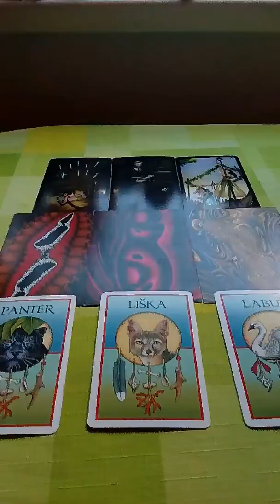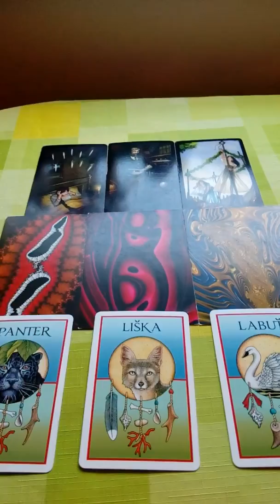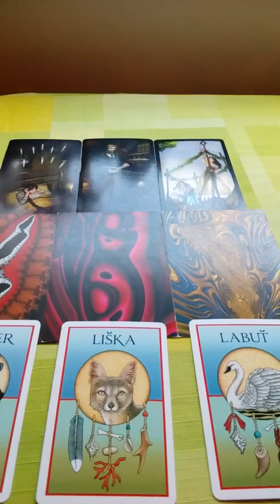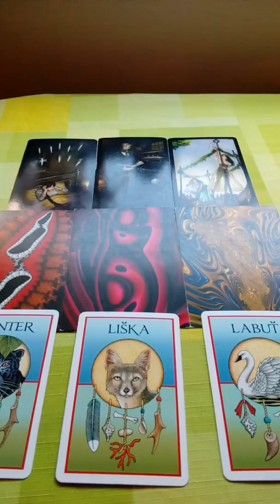Vodnar vyklad na pristi tyden 30.6.2018